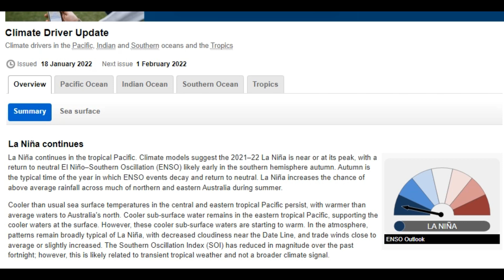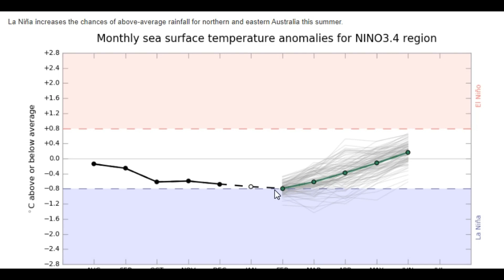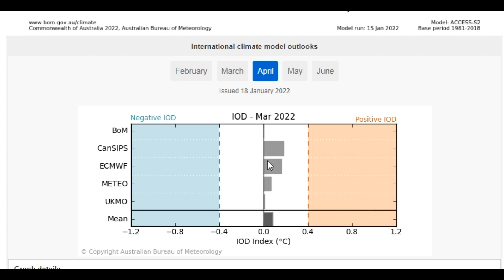Karachi Monsoon 2022 Updates || Karachi Monsoon 2022 1st Look Out June To September 2022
Monsoon 2022 is expected to be above normal this year in karachi there are 3 major pattern of monsoon that effect the monsoon rains in karachi 1st is la nina 2nd is pssitive iod and 3rd is local snowfall and low pressure patterns austrialian weather depertment belive that la nina will conitnue till the monsoon season and record breaken snowfall in pakistan and india will cause a major change in monsoon 2022 and increased the rainsfall trend in monsoon 2022 more about monsoon 2022 karachi watch out this video
monsoon 2022,
monsoon karachi 2022,
monsoon 2022 update,
monsoon 2022 outlook,
monsoon 2022 report,
monsoon 2022 forecast,
monsoon karachi update,
karachi weather ,
karachiweather,
karachi 24,
karachi 24 weather,
karachi 24 weather today,
karachi weather live,
karachi weather live today,